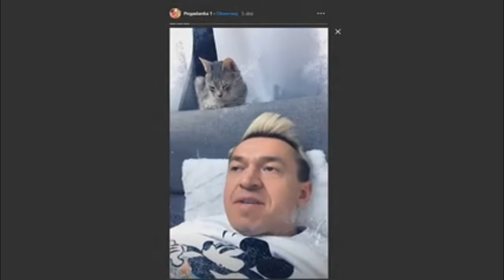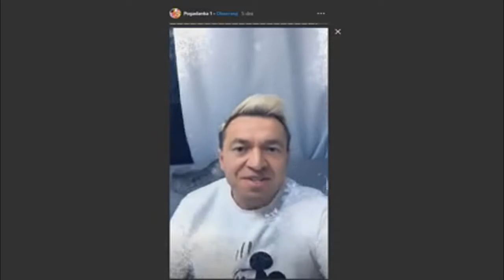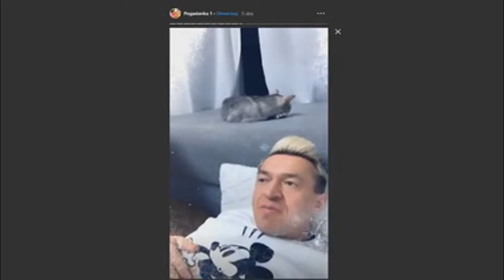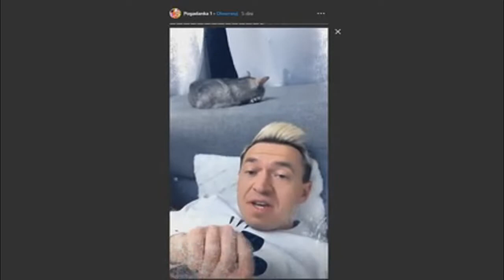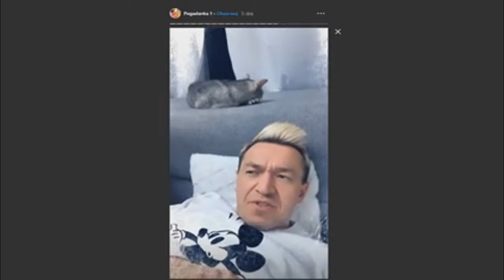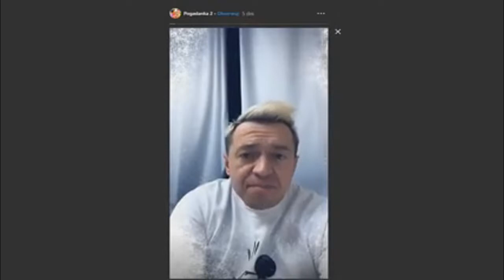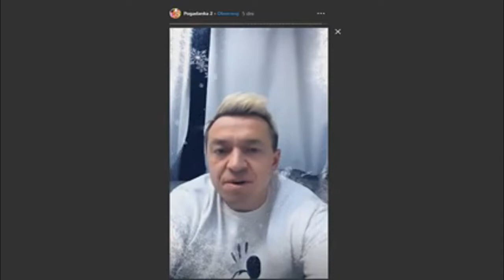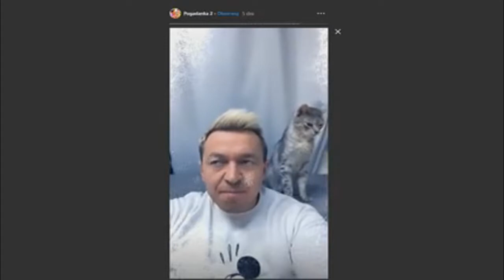PSYCHO COUPLE OBRAZANE PRZEZ MLODEGO HEJTERA 3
A wiec komentuje pewna relacje kamila z psycho kupek o hejtahah
dziadziu nie ponizaj sie

1. Każdemu zapewnia się wolność wyrażania swoich poglądów oraz pozyskiwania i rozpowszechniania informacji.